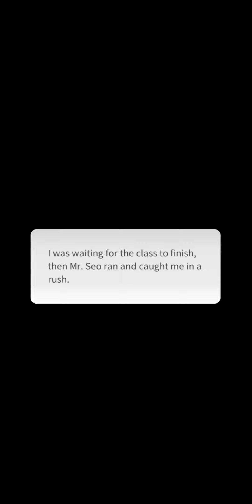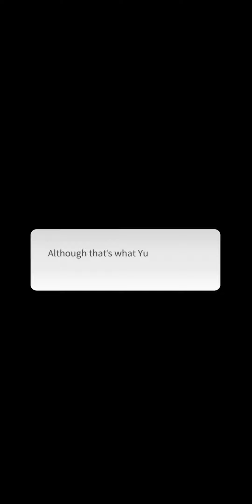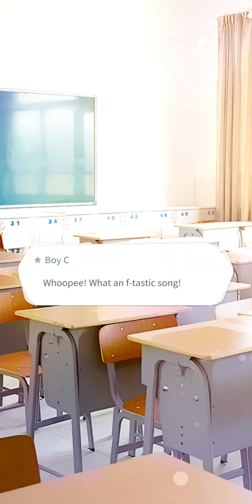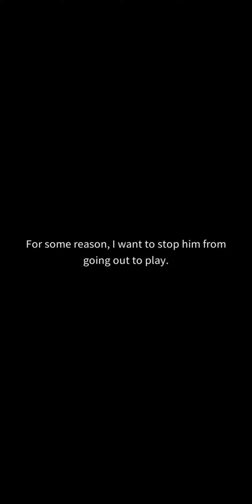Storypick ♡ Light on me Ep 13.1 [ Yushin's Route ]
©️Day7
One if these guys is my first love. Taemin, with no friends, join the student council and come across four mysterious guys